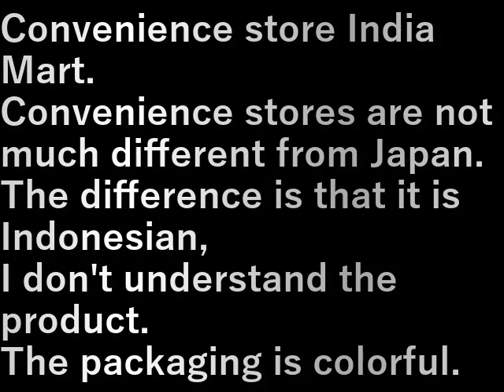インドネシア25.コンビニ インドマート(2023.9.24) Convenience store India Mart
コンビニ　インドマート
コンビニは日本と大差ない。

違いはインドネシア語なので、
品物がよくわからない。

パッケージがカラフルくらい。

Convenience store India Mart.
Convenience stores are not much different from Japan.

The difference is that it is Indonesian,
I don't understand the product.

The packaging is colorful.

設備屋の適当田舎暮らし